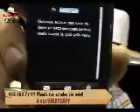Al millon con la banda noche 15 septiembre 2016